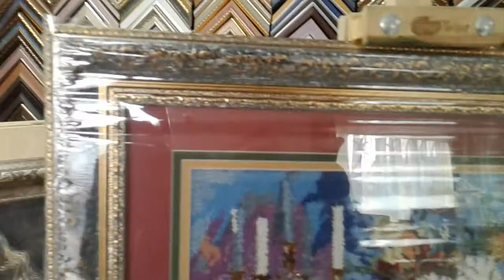В первый раз вижу такую вышивку бисером!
Вышивка Ани Сомик круговой БИСЕР.